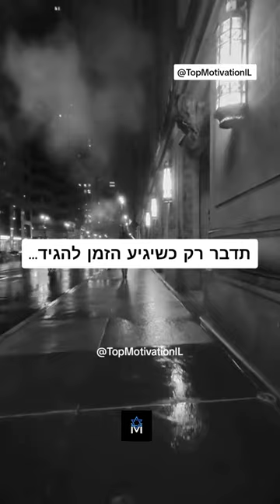שחמט. | סרטון מוטיבציה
►תעשו לייק ותעקבו בשביל עוד סרטוני מוטיבציה:
אל תשכחו להפעיל את ההתראות כדי לראות את הסרטונים החדשים 🔔

► עקבו אחרינו גם ברשתות החברתיות:
אינסטגרם:
תודה שצפיתם! אם אתם מכירים מישהו שהסרטון יעזור לו, שתפו אותו איתו!